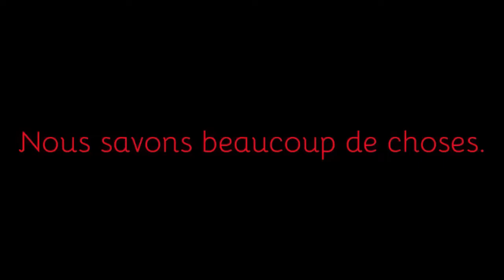Savage RP - Claude GEUX - #12 - Mission coke + Mission couverture....